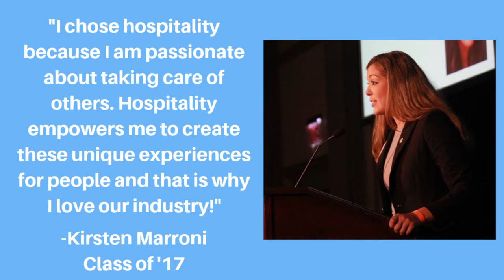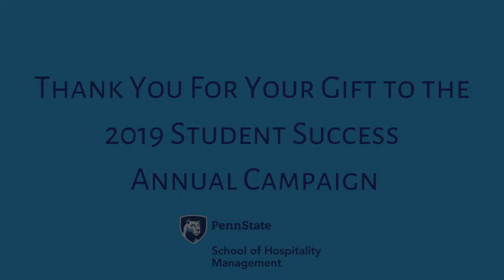Penn State School of Hospitality Management- The Why of Hospitality